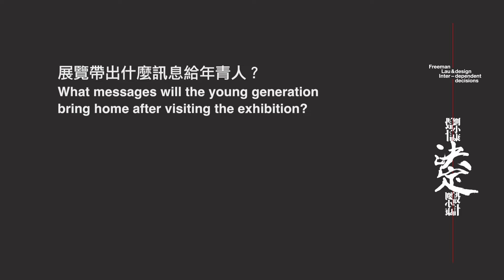「劉小康決定設計」展覽訪問錄像 : 榮念曾先生(香港)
「劉小康決定設計」展覽展覽錄像 : 榮念曾先生(香港)
"Freeman Lau & Design: Inter-dependent Decisions" Exhibition Interview Videos - Mr. Danny Yung (Hong Kong)

「劉小康決定設計」展覽於香港文化博物館舉行，展期至2016年5月30日。劉小康為香港著名設計師，展覽展出他30多年的設計作品。訪問錄像除了劉小康親身介紹展覽外，還訪問多位前輩、設計師、藝術家、朋友及合作夥伴，談及劉小康及其創作理念，以及他們認為「什麼決定設計」。

"Freeman Lau & Design: Inter-dependent Decisions" exhibition is now showing at Hong Kong Heritage Museum till 30 May 2016. Freeman Lau is a well known Hong Kong designer and his design works over 30 years are now on display at the exhibition. The interview videos not only include Lau's introduction to the exhibition, but also a number of his teachers, fellow designers, artists, friends and work partners who will talk about Lau and his design concepts, as well as what they think of "What determines design".

「劉小康決定設計」展覽 "Freeman Lau & Design: Inter-dependent Decisions" Exhibition
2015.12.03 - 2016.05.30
香港文化博物館 Hong Kong Heritage Museum